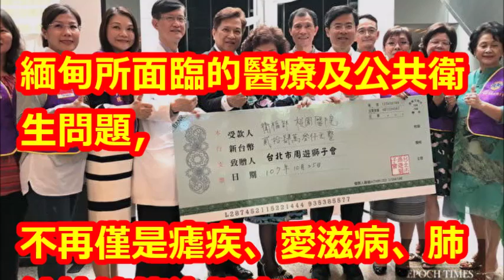響應新南向 周遊捐款助桃醫緬甸婦幼衛生診療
【相關視頻】

號稱KMT史上最團結同框！馬英九、吳敦義、胡志強、朱立倫、王金平，今合體盧秀燕的台中競選總部成立大會。

斷了傅天穎5年！陳子強驚喜鬆口「即將要再婚」，婚期曝光「對女友讚不絕口」：就是我的真愛！﹝語音﹞